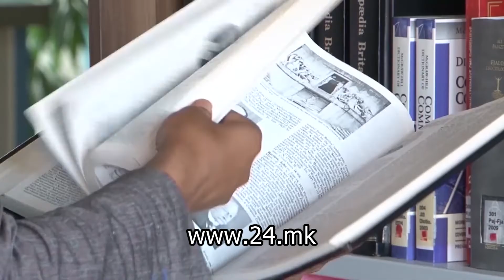Во грчките учебници ќе се вклучи новото име Северна Македонија